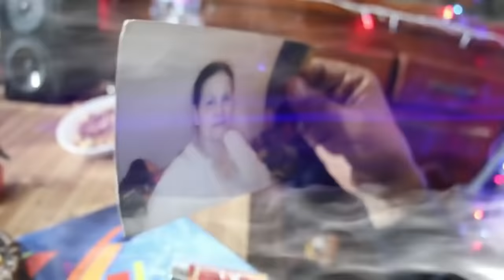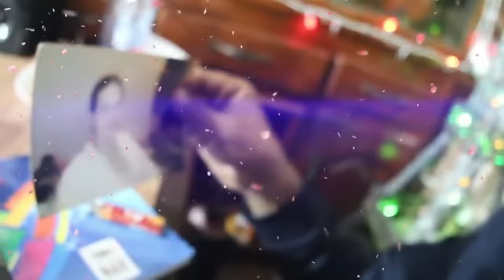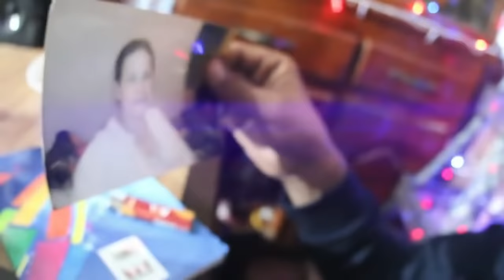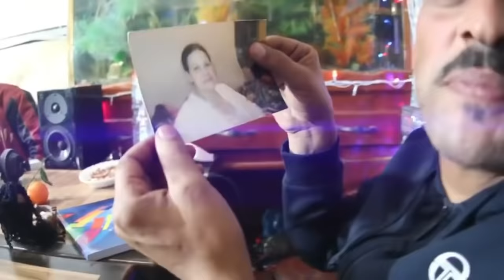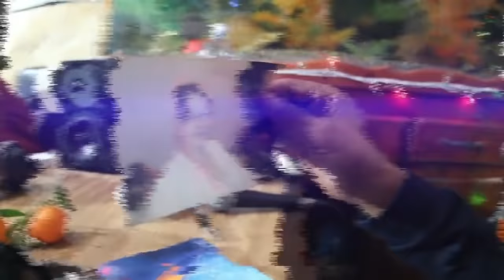Official Clip Vidéo ©️ CHEB ADJEL 2022 ♥ توحشتك ياما الغربة جديد شاب عجال قنبلة الموسم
Titre :
montage : Hamrawi piratage
Percussion : recos
Basisste : amine
Mix : studio 27 plus
cheb adjel Officiel Music Vidéo
Titre :
Caméra et Montage : Hamrawi piratage
Percussion : karim
Basisste : lakhdar